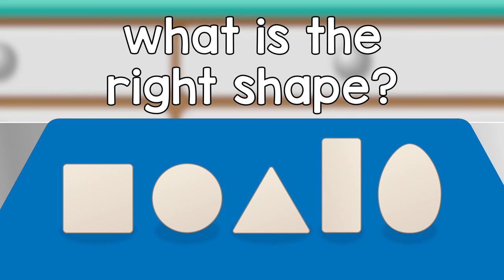Stick Insect | Doctor Poppy's Pet Rescue | Animals For Kids | Cartoon Animals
Stick Insect gets a new suit in today's super fun Dr Poppy Song!

Videos in this compilation:

00:00 Stick Insect
01:21 Share The Load
03:16 Best of Friends
05:10 Sleep Tight Song
07:29 Chilly The Penguin
08:26 Colours Of The Rainbow
09:38 Egg Shape Song
11:10 Nice and Clean Song
13:20 Cling On Don't Let Go

All Dr Poppy Episodes! ►